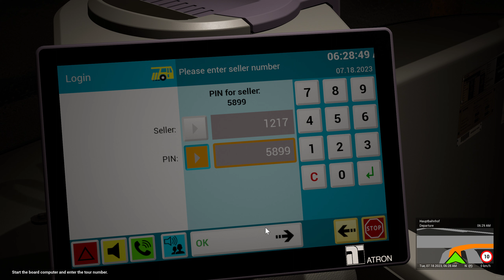The Bus Gameplay | SCANIA Citywide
The Bus in bed weather driver POV and gameplay using SCANIA Citywide